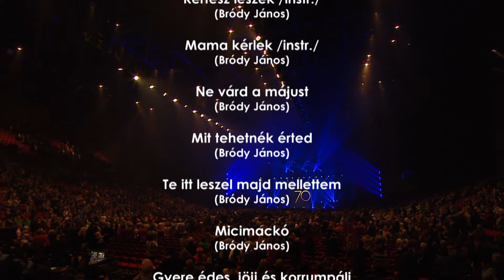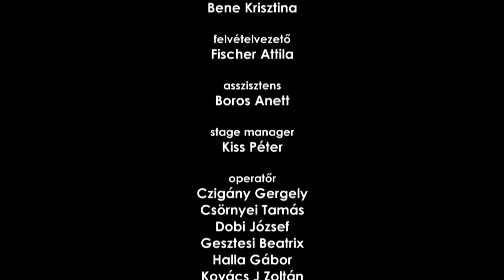Bródy János: Bródy 70 - Lesz még egyszer... - Aréna 2016. április 9. (teljes koncert)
MARADJUNK OTTHON ÉS ÉLJÜK ÁT ÚJRA A KONCERT HANGULATÁT!
A Melody Produkció döntésével egyetértve elérhetővé tettük Bródy János 70 című 2016. április 9-i Aréna koncertjének teljes felvételét!

Bródy János, Kossuth- és Liszt-díjas, a Magyar Köztársasági Érdemérem Középkeresztjével elismert zeneszerző-szövegíró-előadóművész  2016 áprilisában töltötte be 70. életévét. Ebből az alkalomból barátai és tisztelői kérésére és mindenki örömére „Lesz még egyszer” címmel adott nagykoncertet az Arénában. A koncertet meghívott ifjú művészek tették teljessé.

Dallista:
  1. Személyi igazolvány  (0:00 -)
  2. Hová tűntek azok az évek  (7:14 -)
  3. Felföldiné estéje  (11:45 -)
  4. Filléres emlékeim  (15:39 -)
  5. Egy hétig tart  (19:35 -)
  6. Földvár felé félúton  (23:20 -)
  7. Édes életünk  (28:54 -)
  8. Ezek ugyanazok  (34:35 -)
  9. Újra ősz van már  (39:29 -)
10. Birkaország  (43:54 -)
11. Nyuggerdal  (47:05 -)
12. Szél hozott, szél visz el [instrumentális - km: Szauer Bianka]  (51:46 -)
13. Kertész leszek [instrumentális - km: Boros Mihály]  (56:13 -)
14. Mama kérlek [instrumentális - km: Lugosi Dániel Ali]  (1:00:25 -)
15. Ne várd a májust  (1:05:57 -)
16. Mi tehetnék érte  (1:10:18 -)
17. Te itt leszel majd mellettem  (1:13:50 -)
18. Micimackó  (1:19:27 -)
19. Gyere édes, jöjj és korrumpálj  (1:26:40 -)
20. Kockázatok és mellékhatások  (1:31:49 -)
21. Engedd, hogy szabad legyek  (1:34:42 -)
22. Szabadnak születtél  (1:39:31 -)
23. Ha én rózsa volnék  (1:44:17 -)
24. Magyarok közt európai  (1:48:52 -)
25. Lesz még egyszer  (1:52:52 -)
26. Miért hagytuk, hogy így legyen  (1:56:34 -)
27. Az utcán (a másik oldalon)  (1:59:47 -)
28. Mindannyian mások vagyunk  (2:03:31 -)
29. Élek s hogy meddig...  (2:09:20 -)

Közreműködött:
Bródy János – ének, gitár
Kirschner Péter – gitárok, dob, szintetizátor
Szeifert Bálint – basszusgitár
Szabó Ádám – harmonika
Prommer Patrik – dob
Roszik Hella – hegedű, vokál
Bakos Zita – zongora, vokál
Libor Laura, Szekeres András – vokál
Szauer Bianka – hárfa
Boros Mihály – zongora
Lugosi Dániel Ali – klarinét

Mix&Master: Kirschner Péter (Lili Stúdió)
Koncert hangfelvétel: Almási Tamás
Koncert hangmérnök: Mezei Márton
Színpadtechnika: Szaty Stage Team
Fény és vizuál: Madarász János
Koncertfelvétel: Show & Game
Rendező: Koós György

Producer: Mentler Krisztina - Melody Produkció

Kiadja a Melody Kft. megbízásából a GrundRecords.